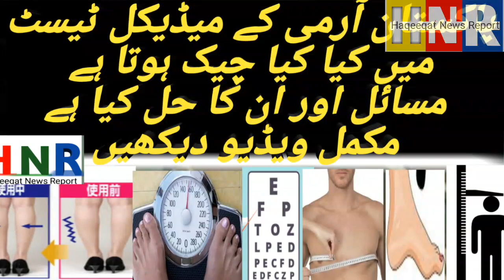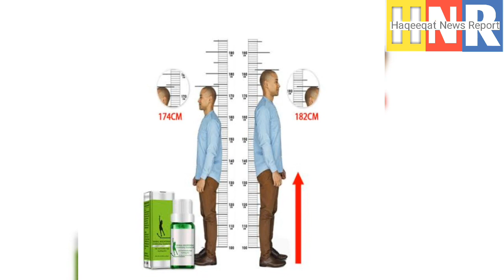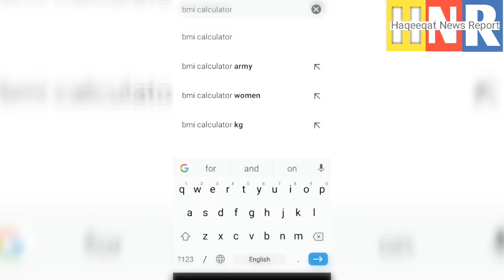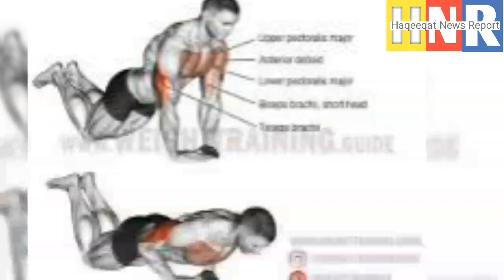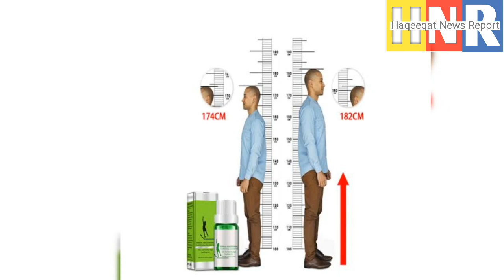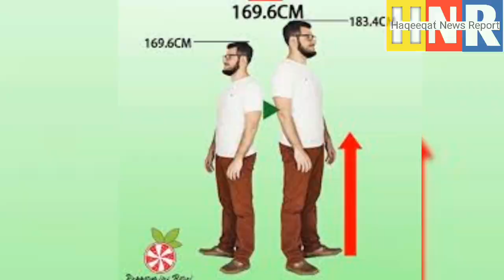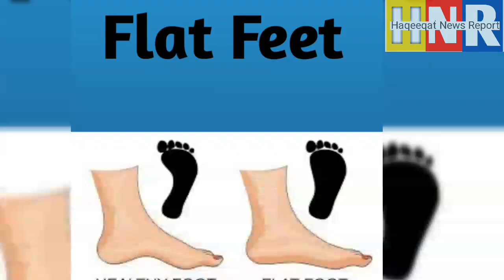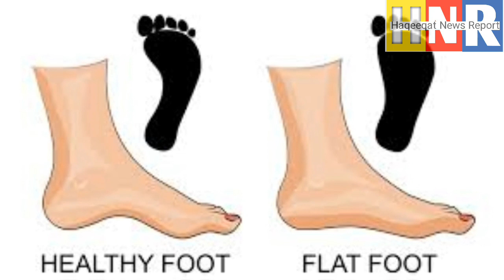Initial Medical Test of Pak Army || medical test of Pak navy || Medical test of Pak airforce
In this video you will watch that how to clear initial medical test of Pakistan Army NAVY and Air Force. What are major problems of failure in medical test and what are its solutions so must watch this important video without skipping  plzzz SUBSCRIBE my Channel the current Daily, and Share this video with your friends on facebook and whats app and Instagram.
the Current Daily new video,